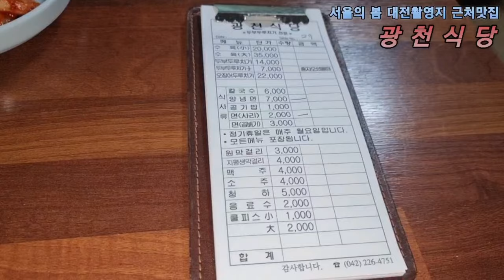서울의 봄 대전촬영지 근처맛집 50년전통 광천식당(선화동) 양념면(7,000원) [ 대전 '사우쌤'의 '맛집&멋집리뷰' 제36회 ] 대사우TV